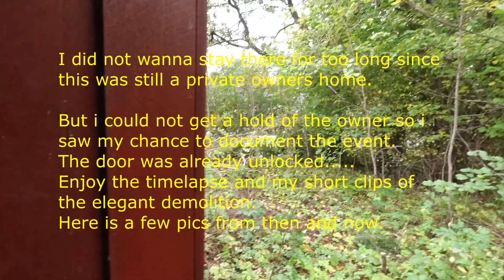House destroyed by fire 2019 not inhabited for over 2 years